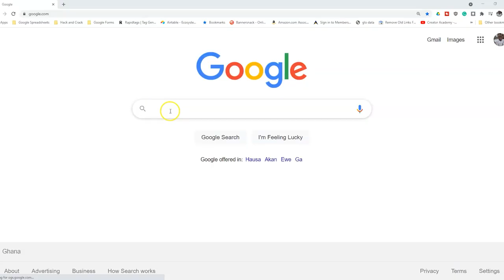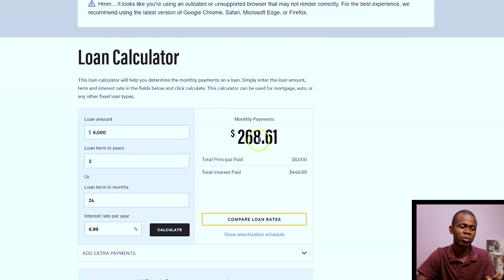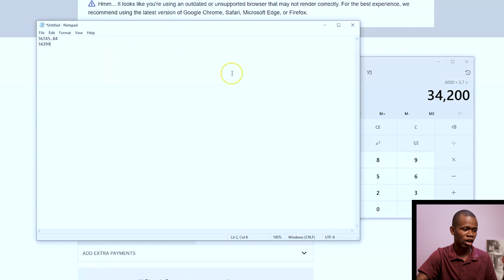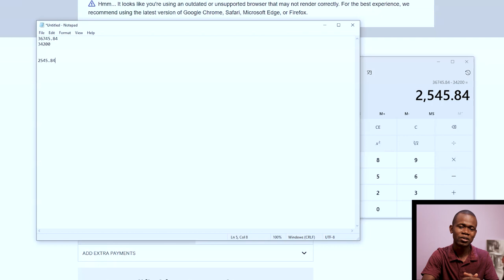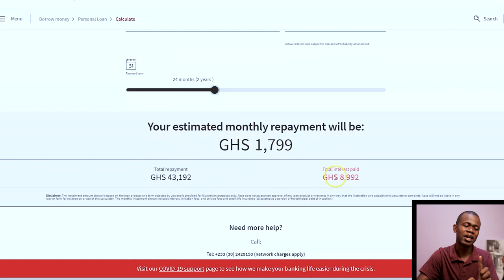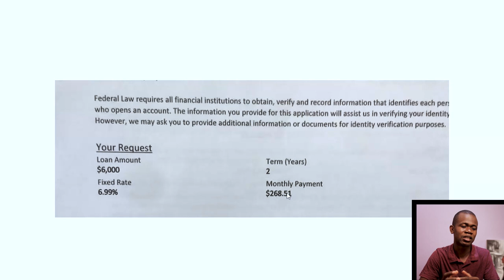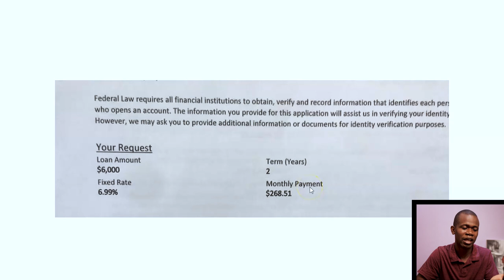I took a Loan from USA through a friend with the lowest interest rate while in Ghana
In this video, I share with you how I managed to get a loan from the USA at a very low-interest rate while here in Ghana. I also share with you some useful tips you can consider when thinking of taking a loan to either start a business or fund a project.

MTN Mobile Money: 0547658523 Ishmeal Lamptey